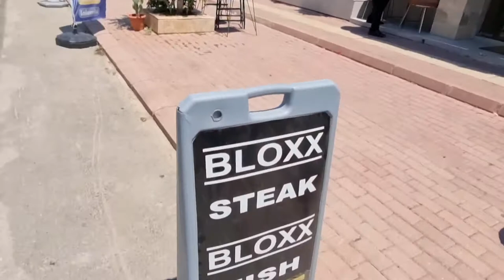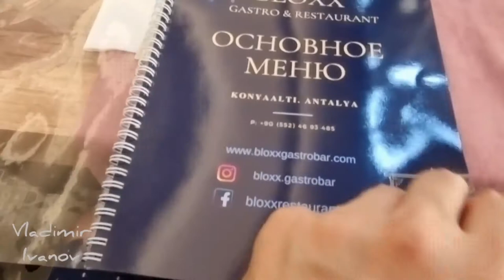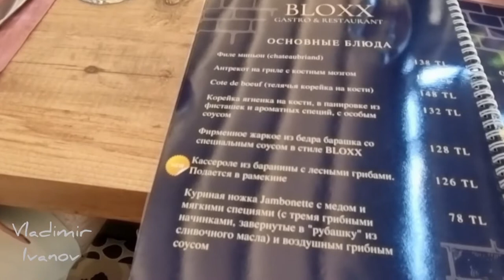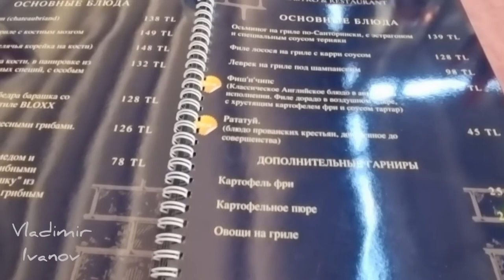Анталия, Коньялты. Ресторан французской кухни BLOXX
Здравствуйте, друзья!)
Всем добра!)

Владимир Владимирович И.

- Золотой Статус. Друзья, пишите комментарии к

предложения в личку.